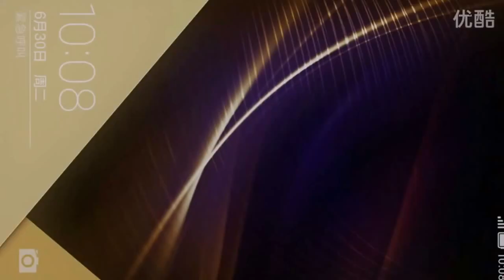Huawei Honor 7 Official Promo Trailer